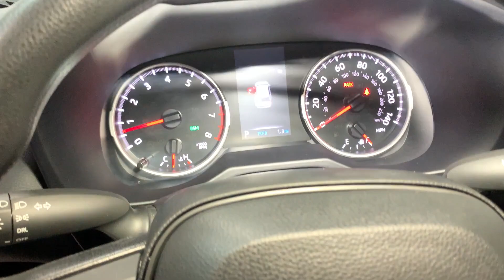2024 Toyota RAV4 LE Hillside, Newark, Union, Elizabeth, Springfield NJ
New 2024 Toyota RAV4 LE available at Route 22 Toyota located in 109 US-22, Hillside, NJ, 07205.

Get into the  2024  Toyota RAV4. Here's a refined and capable Rav 4 that's got everything you need to make your excursions comfortable and convenient. Whether you're running errands around town or having an off-road adventure, you'll love this compact SUV's excellent visibility and extra ground clearance. And its ample cargo capacity, driver assistance tech, and multimedia infotainment system give you the confidence to relax and enjoy the drive.   The following are some of this vehicles highlighted options: Pre-Collision System, Intelligent Auto on/off High Beams, All Wheel Drive, 4 Cylinder Engine, Lane Keeping Assist, Back-Up Camera, Bluetooth® Connection, Rear Spoiler, Floor Mats, Tire Pressure Monitoring System. You deserve to get everything you want in your next vehicle. This Rav 4 ticks all the boxes - safe, efficient, comfortable, capable, and big on style. You also deserve the best  service the industry has to offer. We'll take outstanding care of you. Come in for a test drive and meet our professional team.